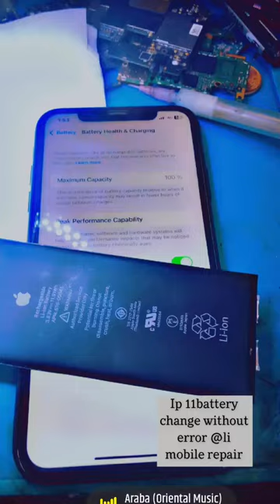iphone 11battery change without error msg## ali mobile repairing